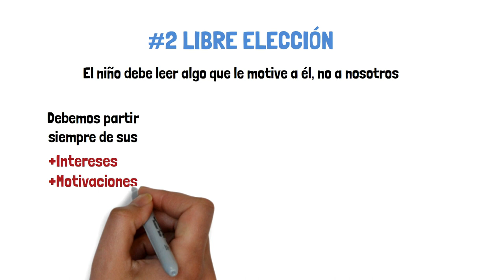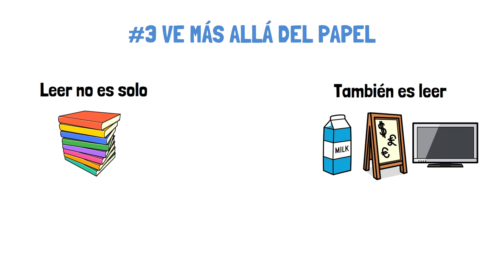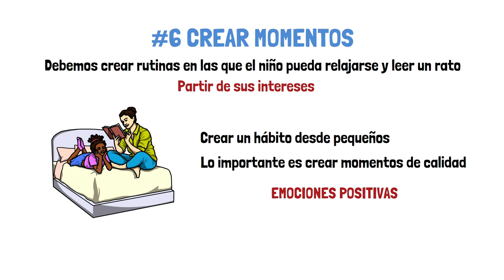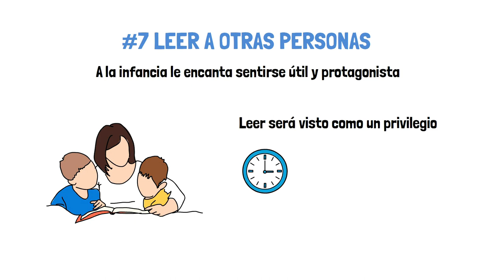Cómo fomentar la lectura en los niños | Estrategias para la infancia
El mejor regalo como docente, mamá o papá que puedes hacerle a la infancia, es introducirlo y abrirle las puertas a la lectura. En una sociedad en la que la gente sabe leer, pero pocos lo practican, es necesario realizar el doble de esfuerzos para acercar la lectura a la infancia. En este video, trataré de darte diferentes estrategias y actividades para que puedas acercar la lectura a los más pequeños.